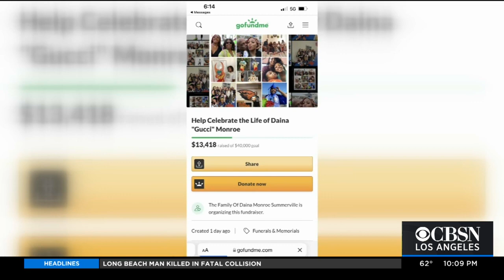Police Searching For Gunman That Killed 18-Year-Old Daina Monroe Monday Night Outside Her Inglewood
Kandiss Crone reports on the latest developments in the shooting death of 18-year-old Daina Monroe, killed while sitting in a car outside her Inglewood home Monday night.